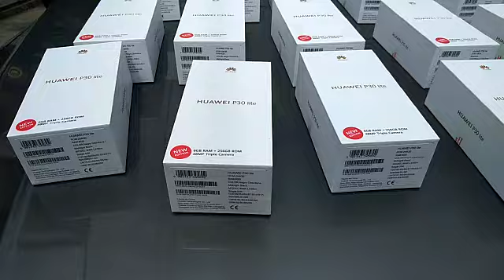OPERATIVO POLICIAL DE VENTACDE CELULARES POR INTERNET NO SEA VÍCTIMA DE ESTAFA